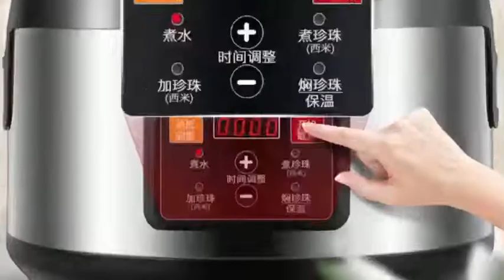Nồi Nsấu Trân Châu Tự Động 16 Lít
🔥🔥 NỒI NẤU TRÂN CHÂU 16 LÍT CAO CẤP 🔥🔥

👉👉 Với nồi nấu trân châu 16 lít, việc nấu một lượng lớn trân châu dễ dàng hơn bao giờ hết. Nồi nấu ủ trân châu 16 lít nấu trân châu cực nhanh, cực ngon.

🌺🌺 ƯU ĐIỂM ĐẶC BIỆT :
✅- Dung tích lớn, đáp ứng phục vụ số lượng khách đông:
👉 + Với khả năng nấu và ủ 16 lít trân châu; nồi ủ đáp ứng tốt cho các cửa hàng trà sữa đông khách.
👉 + Bất cứ khi nào cần phục vụ khách hàng đều có trân châu nóng, mới, mềm dẻo, thơm ngon nhất; mang đến những ly trà sữa tròn vị nhất.
✅- Nấu trân châu cực nhanh, ủ trân châu cực lâu:
👉 + Sử dụng nồi ủ trân châu 16 lít tiết kiệm tối ưu thời gian so với dùng các nồi nấu truyền thống.
👉 + Một mẻ trân châu nấu bằng nồi ủ 16 lít chỉ mất khoảng 25-30 phút, tiếp tục ủ nóng thêm khoảng 20-25 phút. Trong khi nấu nồi truyền thống cần ít nhất 70-80 phút cho việc hoàn thành một mẻ trân châu.
✅- Dễ sử dụng, tiết kiệm chi phí:

🌺🌺 THÔNG SỐ KỸ THUẬT :
🎄Dung tích : 16L
🎄Nguồn điện: 220V
🎄Công suất: 2200W
💯💯💯 Cam kết - Ưu đãi :
* Cam kết hàng đúng như mô tả, Nhận hàng - Kiểm tra - Thanh toán
* VỚI PHƯƠNG CHÂM : TIỀN NÀO CỦA ĐẤY - MUA ĐỂ SỬ DỤNG DÀI LÂU chắc chắn sẽ làm hài lòng và yên tâm tuyệt đối về sản phẩm
* Ship nhanh Nội thành Hà Nội trong 2h (Nowship, GrabExpress)
* Khách hàng khi nhận hàng quay video lại để nếu hàng có vỡ/thiếu Shop sẽ có trách nhiệm đền bù cho khách hàng.
* Đội ngũ tư vấn 24/24 về các vấn đề liên quan đến sản phẩm, bạn có thể đặt câu hỏi bất kỳ lúc nào.
KINH DOANH THIẾT BỊ BẾP rất hân hạnh phục vụ quý khách ! ❤❤❤
🍀🍀 Chúc quý khách một ngày tốt lành !